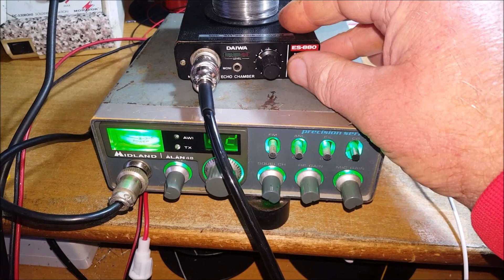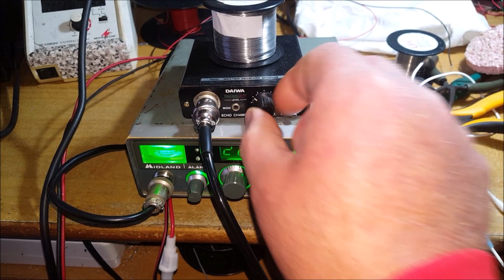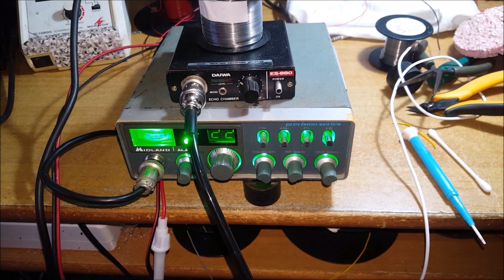Video camera eco Daiwa di Luca di Avigliana TO - Ricostruita interamente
Il circuito di questa camera eco era bruciato completamente, quindi è stato sostituito con una scheda con doppio delay.